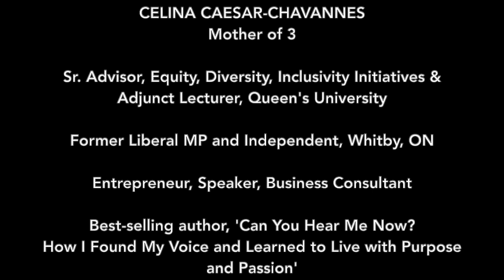Calling Her Own Shots in Parenting, Politics and Life: Celina Caesar-Chavannes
Lianne Castelino of Where Parents Talk TV speaks to Celina Caesar-Chavannes, mom of 3, former federal politician and a best-selling author about her childhood, her parenting style and how she worked to balance work and family during her time in public office.